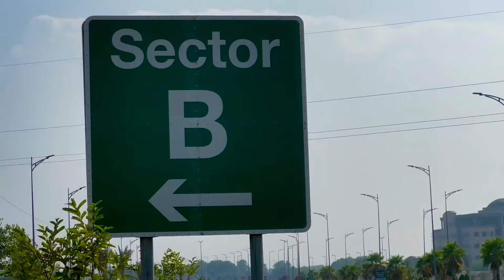DHA BAHAWALPUR | سیکٹر بی کے تمام گھر | Development Updates | Sector (B) | 03018685076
Faisal Rind CEO Royal Properties DHA Bahawalpur

Facbook

Royal Properties & Developers Page

‎Check out WhatsApp Business, I use it to connect with my customers.